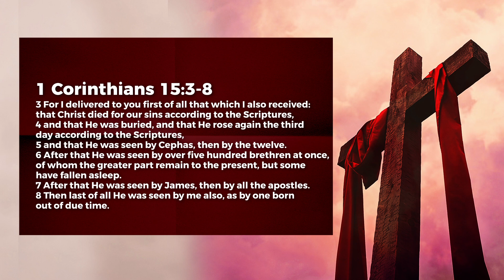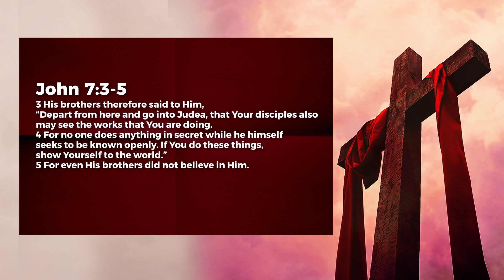The Resurrection Realities - Part 2 - Jeyakumar Isaiah | Daily Devotion, April 11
Today's Daily Devotional: The Resurrection Realities - Part 2